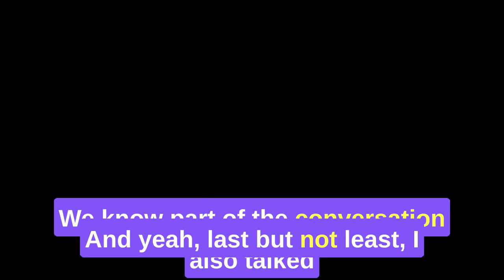How should we measure women's health? (Impact & Outcomes being achieved)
How can we use ESG Frameworks to help advance the conversation around women's health and well-being? Are there metrics to leverage? At this year's FemTechnology Summit bringing together Femtech Startups, researchers, clinicians & corporates for a 360 degree perspective on women's health - a workshop on ESG Alignment for Women's Health led by Deloitte was held.